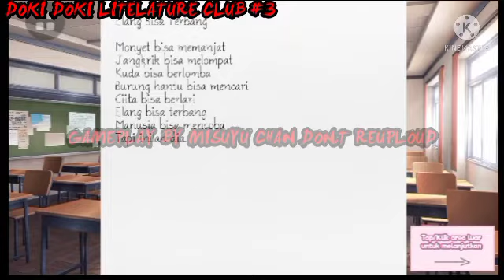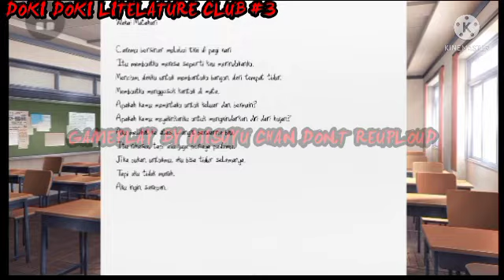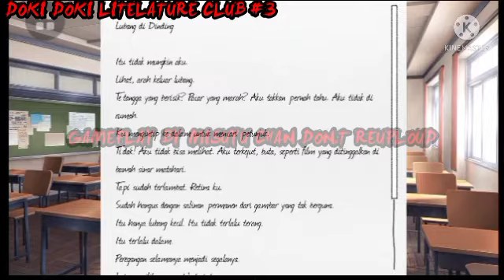DDLC ANDROID MOD BAHASA INDONESIA || DOKI DOKI LITERATURE CLUB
Part 1#

Part 2#